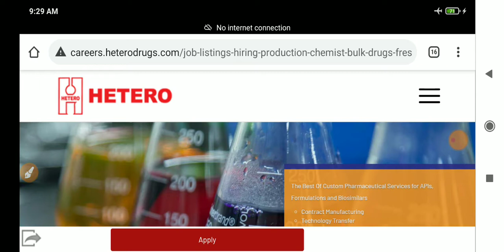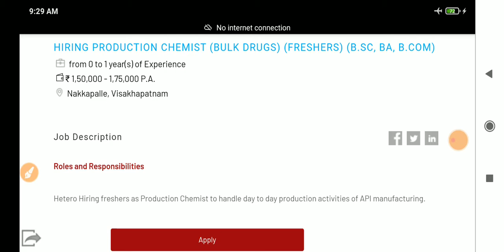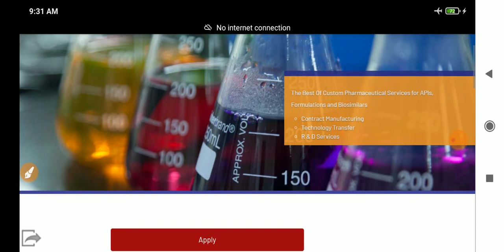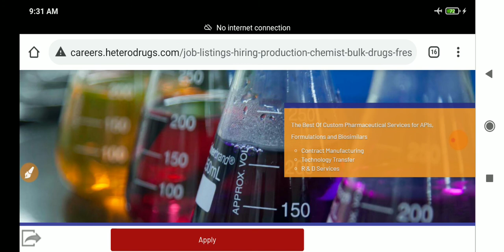HETERO ఫార్మా కంపెనీ లో ఫ్రేషర్స్ కి బంపర్ రిక్రూట్మెంట్||HETERO recruitment 2021||Pharma JoBs 2021